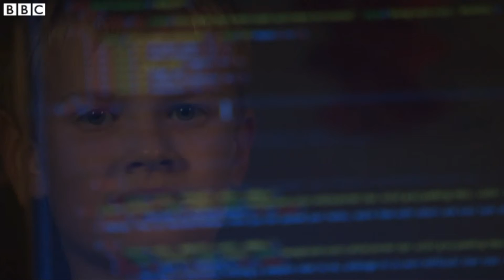CodingKid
This video is about CodingKid